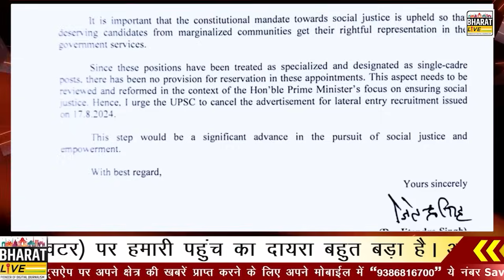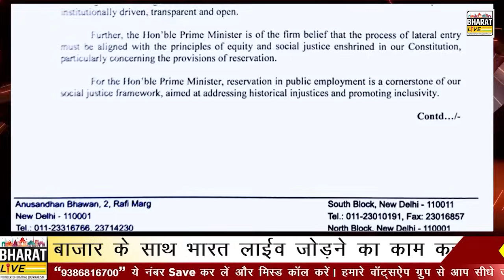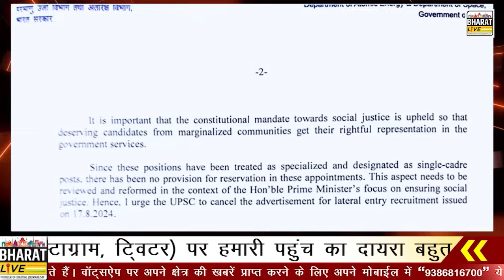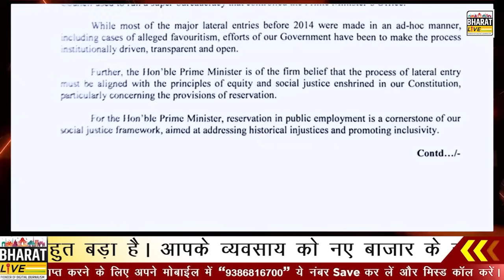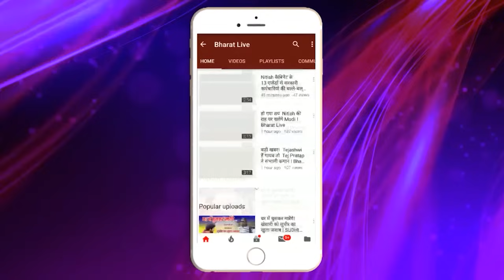भारी बवंडर! बच गई केंद्र की NDA सरकार 24 घंटा पहले Modi नहीं मारते U-टर्न तो चली जाती